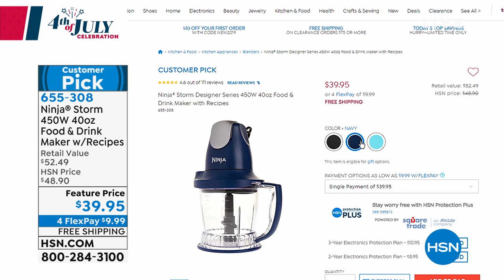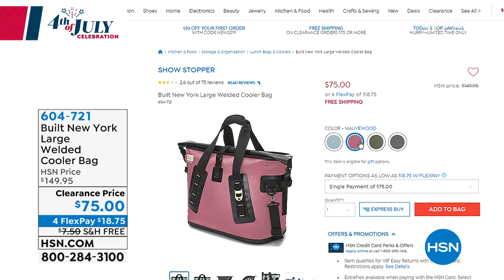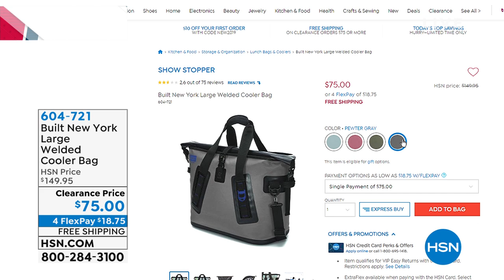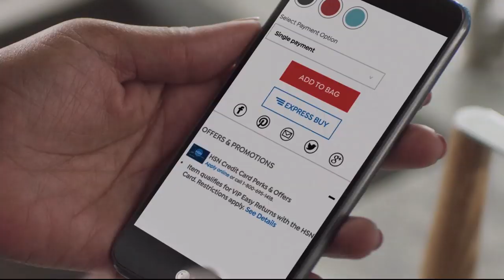HSN | Kitchen Essentials 07.04.2019 - 03 PM